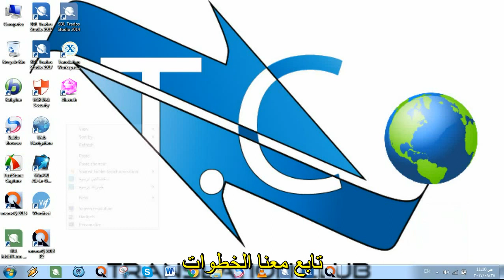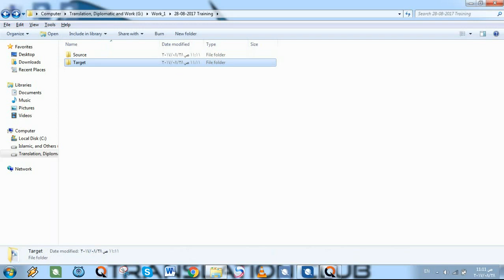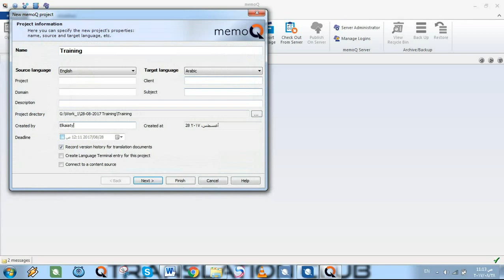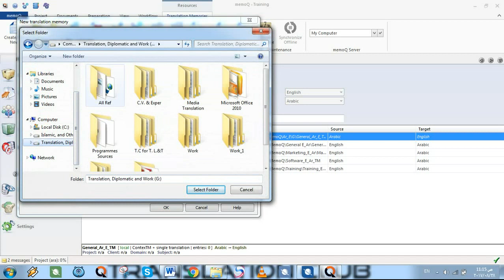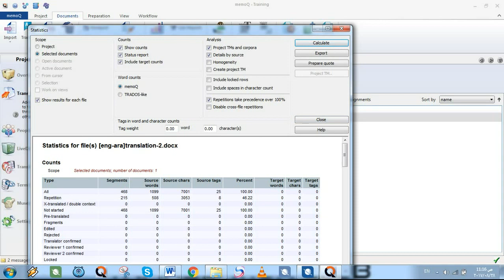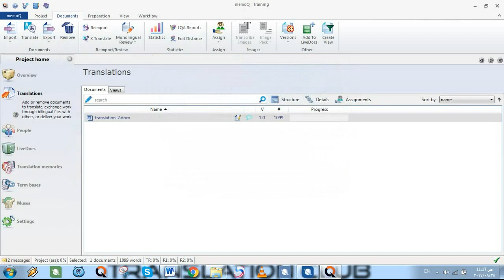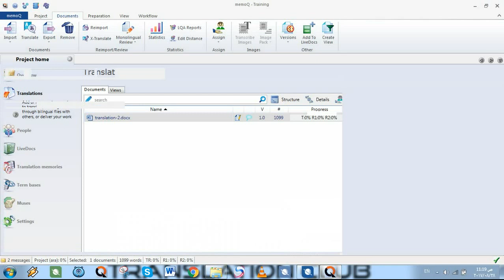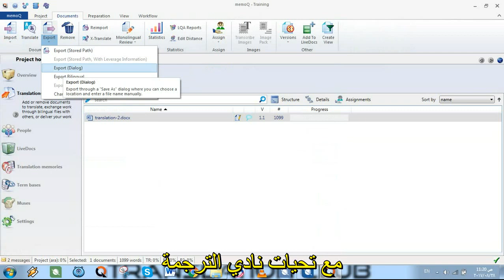How to translate a single document with MemoQ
In this video we will learn how to handle and translate a single document with MemoQ. Simple steps to finish the process, thus, follow up.
By: Osama Elalwany (Founder and CEO at T.C)